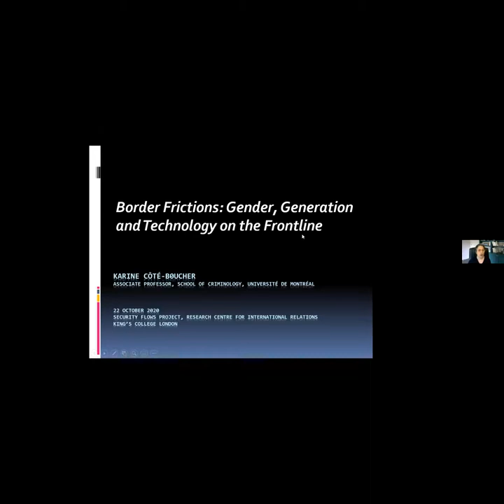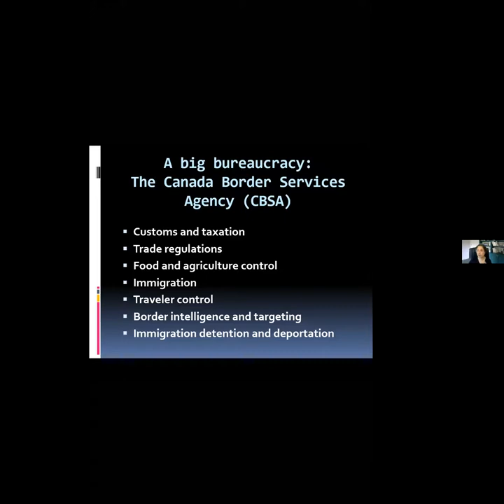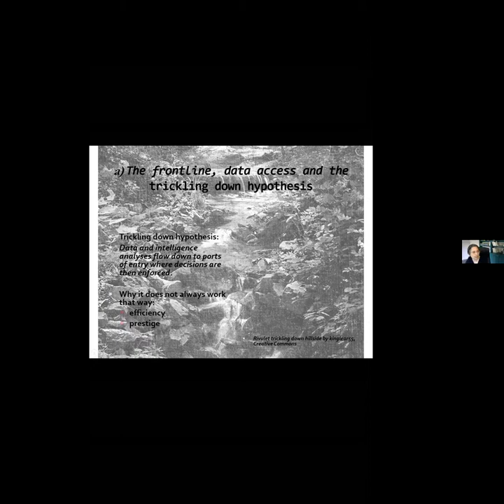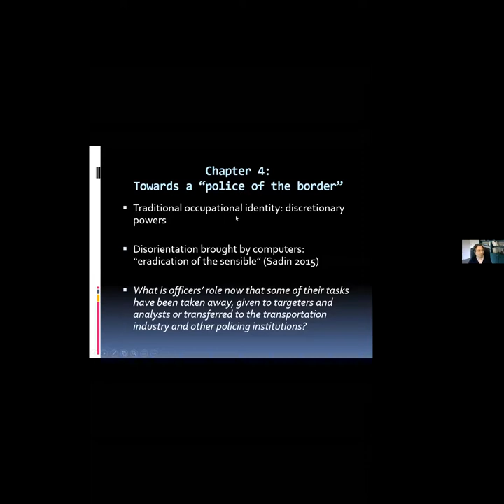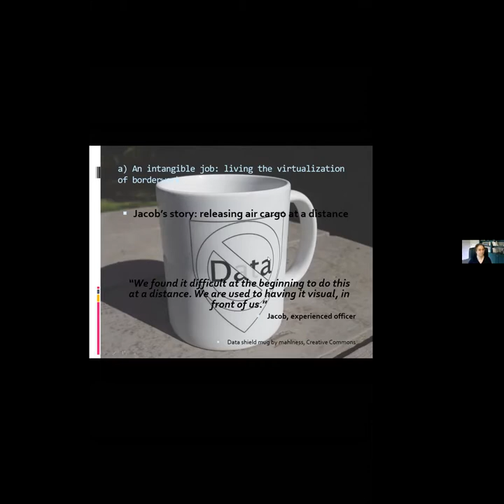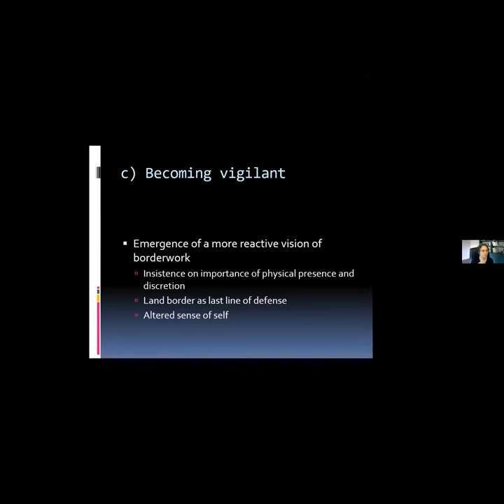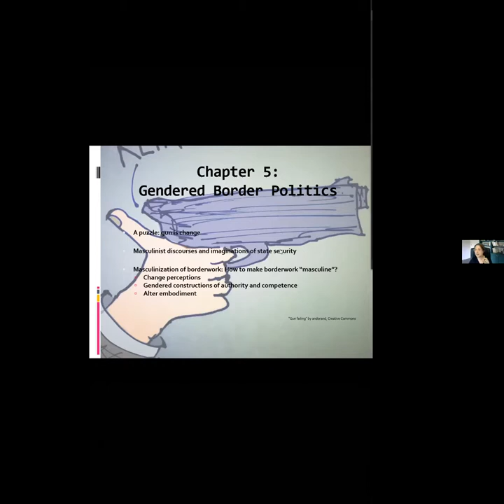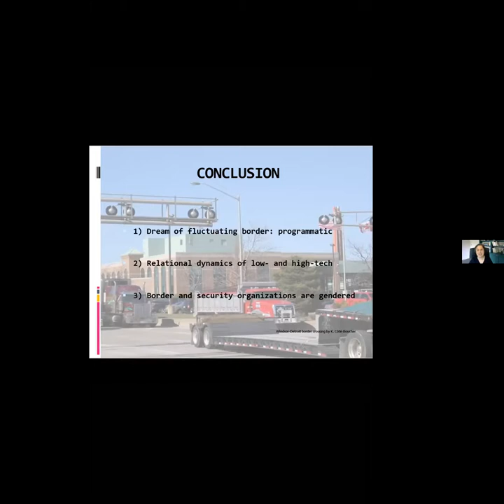Book Launch Border Frictions Gender, Generation and Technology on the Frontline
Dr Karine Côté-Boucher is launching her new book Border Frictions: Gender, Generation and Technology on the Frontline, which tells the story of the shift to law enforcement in Canadian border control.

The event is organised by the Security Flows Project based in the Research Centre in International Relations (RCIR) and the International Relations & Ethics Research Theme. The discussion will be chaired by Dr Sarah Perret, research associate and member of the Security Flows Project.